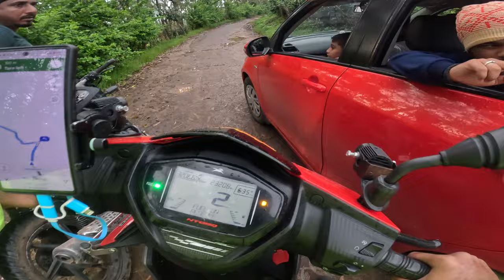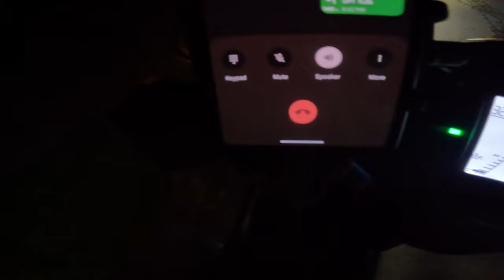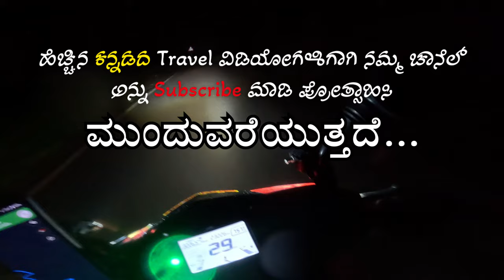Devaramane ➡️ Kalasa | ಕಾಡುಕಗ್ಗತ್ತಲ್ಲಿ Solo Ride😦 | Monsoon Ride 2023 | Kannada Vlogs | Night Ride